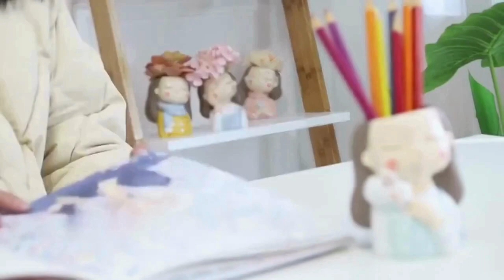Artificial interior decorations ✈️ free.shipping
🌸 Thank you so much for visiting our Artificial decoration collection, lovely fashionista!

We're delighted to have you here. Our collection is bursting with vibrant tulip rose and gypsophila that bring the beauty of nature right into your home. Whether you're looking for the perfect center piece for a special occasion or simply want to brighten up your living space, we've got you covered.

🌟 Our decorative pieces are inspired by the latest fashiontrends, offering a unique blend of style and elegance. Each flower and stem is carefully crafted to look as realistic as possible, ensuring that your decorations remain stunning all year round. From chic interiordesign accents to festive christmas and easter arrangements, you'll find something to suit every mood and season.

✨ Discover the magic of our ecofriendly and high-quality products that bring a touch of whimsy and charm to any setting. With our colorful bouquets, you'll feel like you're walking through a dreamy floral wonderland. Perfect for diy enthusiasts, our artificial flowers are great for crafting unique decorations that reflect your personal style.

💕 Get inspired by our range of stylish and versatile pieces that can transform any space into a cozy, inviting haven. From wedding to everyday decor, our flowers make the perfect gift for yourself or a loved one. Each piece is designed to celebrate the beauty of nature while offering the convenience of low-maintenance decor.

🌟 Shop our collection and bring a splash of color and elegance into your life today. Follow us on instagram, pinterest, and facebook for the latest updates and design inspiration. We can't wait to see how you incorporate our beautiful artificial decorations into your home and events. Thank you again for stopping by, and happy decorating!

Be part of the moments and make your home the talk of the town.

🎁 Enjoy discounts and special offers when you shop online with us. Our boutique collection is limited, so don't miss out on these amazing deals.

🌿 From hollywood glam to natural elegance, our decorations fit every lifestyle. Live your best life and create magical moments with our decorative pieces.

🌈 Thank you for supporting our passion for beautiful, high-quality artificial decorations. We love making your world a little more colorful and amazing